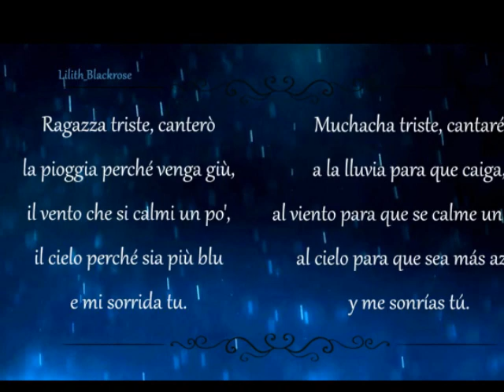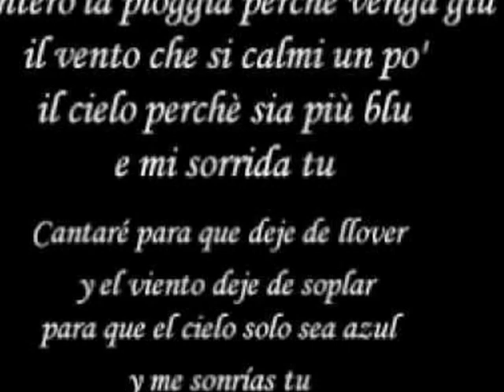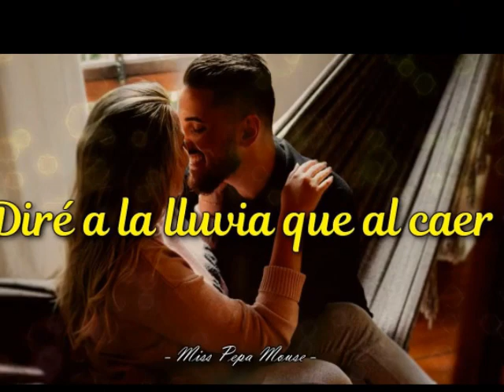HUMBERTO TOZZI TU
video de la cancion tu de humberto tozzi